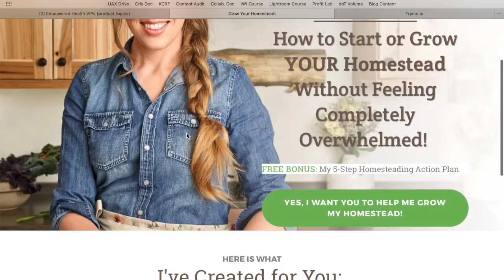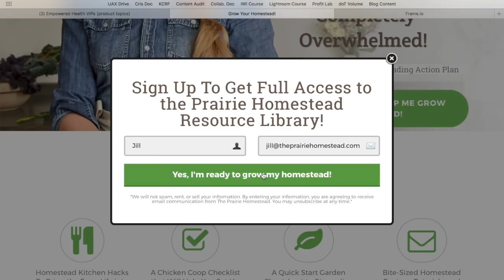How to Set GOALS for Your HOMESTEAD (that you'll actually achieve)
Tired of being STUCK in the same rut year after year of setting homestead goals and they never having them happen? I'm sharing my top 5 tips & best practices for setting AND actually ACHIEVING your homestead goals this year! And watch to the end to hear our personal homesteading goals!

TOOLS to Jump Start Your Homestead Goals This Year!